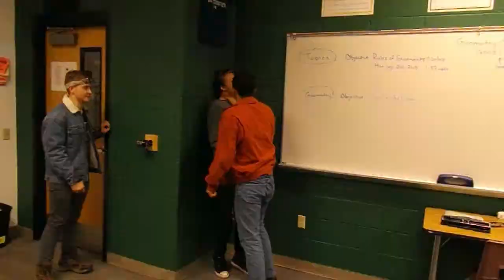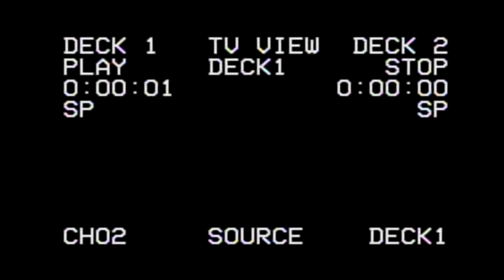Our Bridge Over Troubled Waters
JoJo calls the gang together in order to discuss what to do about Tim. Tony tells the gang about his experience with Tim and when JoJo breaks the news to him he c̳̜͚̯̼̟̹͢h͚̯͇̹̣ͅo̬̮ke҉̖s̥͖̮͍ ̤J҉̟̣̪̻̹o̢J͔̺̦͎o̺̗̣̥̺̦ ̮o̺̻̙͇̙̤̪ut̬̣̤̘̥ͅ ̤̖̪͚͚i̟͔̫͈͟n̴ ̼̹͚̩͚̲̕a͈͈ ̧̗f̙̠͙̠͇̱u͚͈r̵y͖͉͕ ͕a͔̭̤̣̼n͕͍̖̜ͅd̺̤̻͔̤͡ ̙̪̪͍̜̤E̠͕͍̺͝th̹̫̻ͅa̡͓̹̣͙͙̺̼n̝͍͇̥ͅ ̱̙͔́t͉a̹̜̖͙͍k̤͎̬̮̞͢ẹṣ̩ ̡̻ṱh̠͓̭͚͜ę̗͇͙̻͍͙ ̳r͎̪͎̬̜e̤̹͉̞͡i͙̲̝̮̤̕ͅg̴̠̱̯̫̬n̻͕͚̮̫ͅs̛͔̞͓,͏̳͇ ̷̳͔͕͙͍s̛̖̻a̼̞̹̤͘y̬̘i̖̜̻n̬͍̻̞̙g͓͓̫̥ͅ ̹̠t͏͖h̬̘̞̤̩̹̰a͉͚ͅt͇ ͖̣͇t̷͓͓͚̱h҉̼͈̳͙e̘̝̞̹̖͝ ̘͔̠̲̠̭g͉̦͝a̬͙̤͕̜͚ņ̭͕̖͙̪g̭͙̮̬̝̰̹͞ ̥͝w̶i͖̫̫̹̜̮͝ḻ̬l̠͘ ̨͙͉͖̝̪so̮̕l̻͟v̖͚̣̮̯͓̹e̫͙̰͙̣̻̙ ̖̦͎͙ͅt̫̭̭̱̱̀ḫ̘̦̖͠e͓͠ ̲̙̟mu͔̝̻͍̠̟r̼͇̳d̝e͡r͎̼̘͕̙ ̜̟ͅà̺̥̭͇̣͇̮n҉̪͇͕d̤̠̖̦̘ͅ ̱̘͉͉̭̲͠a̴v̡e͔̳͚n̥̳g̶̠̲͖͙̩e̦̺͎͎̞ ̧̼͎̻T̶̪͇̻̖͍̱̼i̟̰̱m͈̪̕'̘̫͜ş͙̣̙͇̝̲̟ ̺͍͡u͉̩̮͓͎͙͢n̗͎̠̹͕͘dè̥̦s̮̟͔̫̕e̟͕̯͇͇͕ͅrv̩̣̱̫̱̳̙e̪̘͕̝̼̖̣d̛̮̳̮ ̺͙͠d̼e̷͖͈̦a̴̬͍̝͙̝̺̜t̷h̵͔̙͓̻̤ͅ